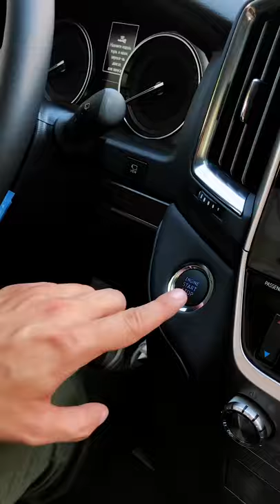AMBULANCE TOYOTA LANDCRUISER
We update the latest videos on tiktok that are gaining strong worldwide attention on many different topics.